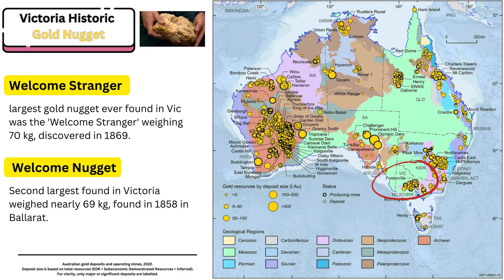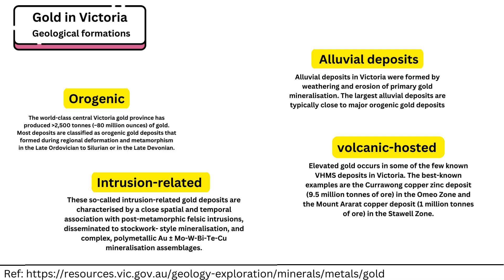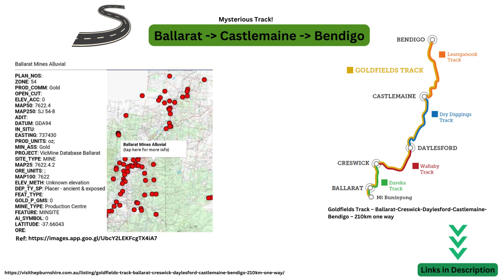Discover Gold in Victoria: Essential Geology Facts & Tips for Beginners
**Title: Discover Gold in Victoria: Essential Geology Facts & Tips for Beginners 🏆💰**

Welcome to the Aussie Virals channel! If you’re dreaming of striking gold in Victoria, Australia, you’re in the right place. Today, we’re uncovering the secrets of gold geology with a spotlight on three iconic goldfields: Castlemaine, Ballarat, and Bendigo. Whether you’re a seasoned prospector or a curious beginner, this guide is your golden ticket to exploring these legendary locations! 🌟✨

 **1. Castlemaine: Where Gold Rush Dreams Began 🏅**

Castlemaine, a charming town in Victoria’s central goldfields, is renowned for its historical significance in Australia’s gold rush era. Discovered in 1851, this area quickly turned into a treasure trove for gold seekers.

**Geological Highlights:**
- **Quartz Veins:** The gold here is often found in quartz veins running through the region’s ancient metamorphic rocks. These veins were formed billions of years ago as molten gold traveled through cracks in the earth’s crust. 🪙🪨
- **Alluvial Deposits:** You can also find gold in alluvial deposits—gold nuggets and particles washed downstream by rivers and streams. 🌊💎

- **Metal Detectors:** Invest in a quality metal detector suited for gold prospecting. Castlemaine’s diverse gold deposits, including quartz veins and alluvial gold, are perfect for these tools. 🛠️📡
- **Join Local Clubs:** Connect with local prospecting groups to gain tips, share experiences, and learn from seasoned pros. 👥🔍

 **2. Ballarat: Gold Rush Central 🏆**

Ballarat, another jewel in Victoria’s goldfields, is famous for its historical significance and substantial gold finds. The gold rush in Ballarat began in 1851 and continues to captivate prospectors and history enthusiasts alike.

**Geological Highlights:**
- **Deep Lead Deposits:** Ballarat is known for its deep lead deposits, where gold was washed down into ancient riverbeds and buried under layers of sediment. 🏞️🔬
- **Reef Gold:** Gold is also found in reef deposits, where it occurs in quartz and other rock formations within the region. ⛰️✨

- **Research Historic Sites:** Explore historical gold mining sites and the remnants of old mines. They can be excellent places to find gold or learn more about the history of gold mining. 🏚️🔎
- **Use Gold Pans:** For alluvial gold, a simple gold pan can be very effective. Ballarat’s streams and rivers are ideal for this method. 🪣🌟

 **3. Bendigo: A Golden Legacy 🌟**

Bendigo, with its rich history and prolific goldfields, is a must-visit for any gold enthusiast. The Bendigo goldfields were discovered in 1851, and the area has been a significant source of gold ever since.

**Geological Highlights:**
- **Gold-Laden Quartz Reefs:** Bendigo is known for its extensive quartz reef systems, which have yielded massive gold finds. The quartz reefs here are a treasure trove of gold-bearing rocks. ⛏️🔬
- **Ancient River Channels:** The region’s ancient river channels, now buried under layers of sediment, are another source of gold. 🏞️🪙

- **Visit Local Museums:** The Bendigo Historical Museum provides a fantastic overview of the gold rush era and the geology behind it. 🏛️📜
- **Explore Mining Tours:** Take guided mining tours to learn about the region’s gold mining techniques and see historical mining equipment up close. 🏗️👀

 **Final Thoughts 🌟**

Exploring the goldfields of Castlemaine, Ballarat, and Bendigo is like stepping back in time to the heart of Australia’s gold rush era. Whether you’re searching for quartz veins, alluvial deposits, or ancient river channels, these areas offer a rich tapestry of geological wonders and historic charm.

So grab your metal detector, research local prospecting clubs, and embark on your gold hunting adventure. Who knows? You might just strike gold! 🌟💰